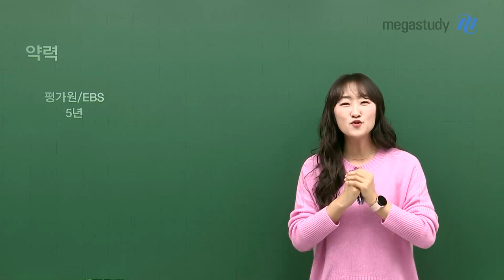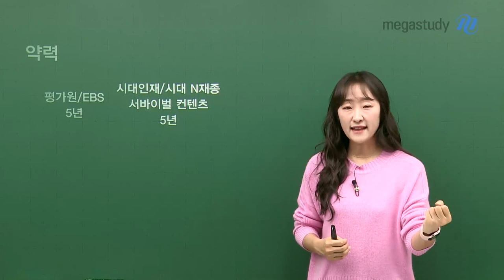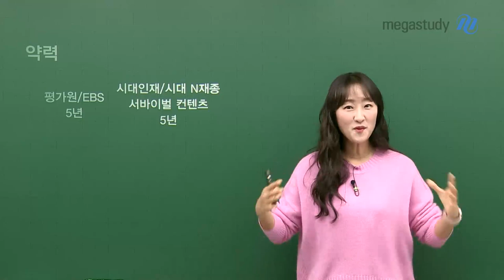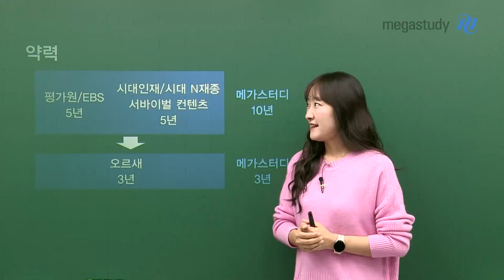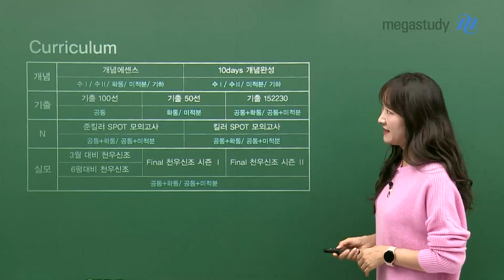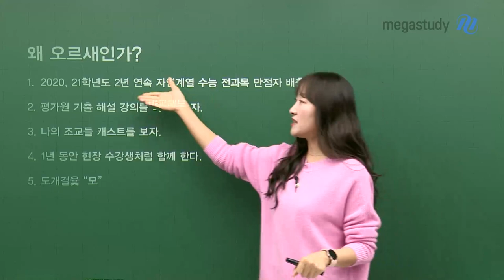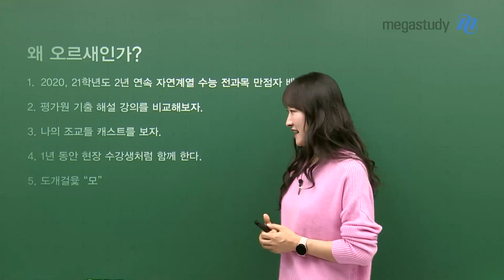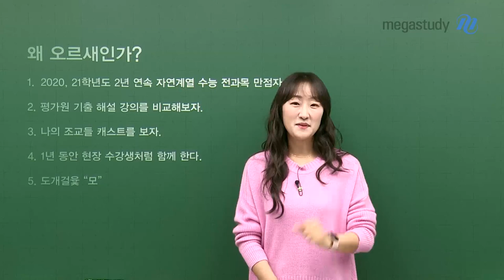[메가스터디] 수학 오르새쌤 - 2024학년도 오르새 커리큘럼 안내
1. 선생님의 강의 인생을 들려줄게

2. 커리큘럼 소개

[개념]

개념에센스 / 10days 개념완성

[기출]

기출 100선 / 기출 50선 / 기출 152230

[N제]

준킬러 SPOT 모의고사 / 킬러 SPOT 모의고사

[실모]

3월, 6평대비 천우신조 / Final 천우신조 시즌l,ll

3. 왜 오르새인가?

선생님의 많은 경험을 담은 컨텐츠와 커리큘럼으로 함께 할 것을 약속합니다.

오르새선생님과 함께 기적같은 결과를 함께 만들어내는 주인공이 여러분이 되어주세요!